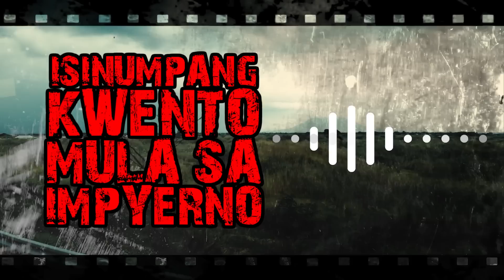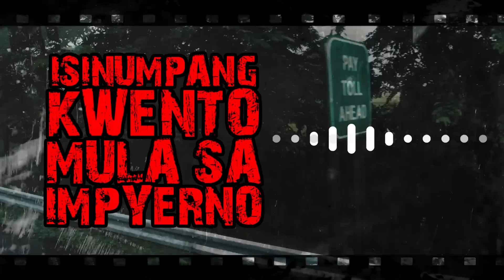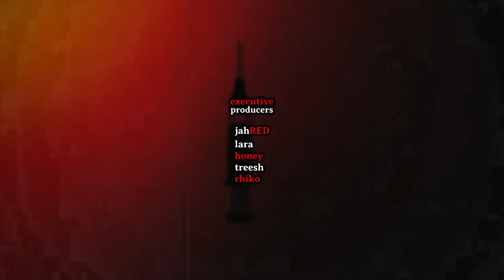ISINUMPANG KWENTO MULA SA IMPYERNO "Ikaw na ang ISUSUNOD" | HILAKBOT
🔴 STORY SENDER ► JOHN PAUL
🔴 STORY EDITOR ► HINDI KO KILALA
🔴 NARRATOR ► RED

Send your horror / scary stories to

🔴 HTV CHANNEL MEMBERSHIP IS ON!

✅ IMPORTANT!

► ALL CONTENTS UPLOADED are OWNED & EXCLUSIVE to HILAKBOT TV. REPRODUCTION in WHOLE or in PART and REUPLOADING in WHATEVER FORM is STRICTLY PROHIBITED.

Thank you for listening to ISINUMPANG KWENTO MULA SA IMPYERNO "Ikaw na ang ISUSUNOD" | HILAKBOT